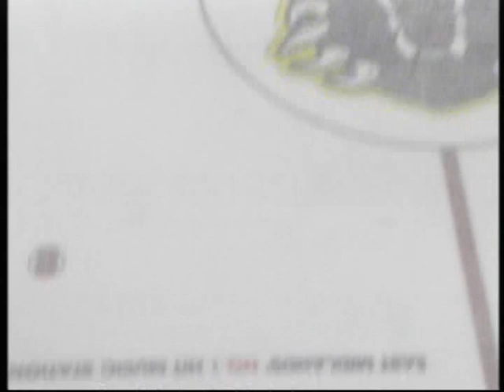GMB PANTERS-BIPOLO CONTINENTAL CUP